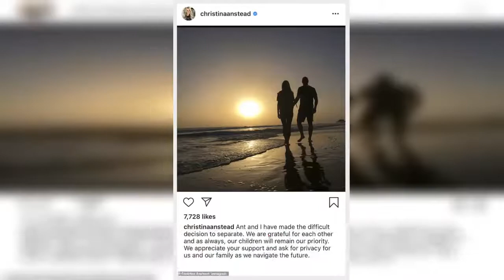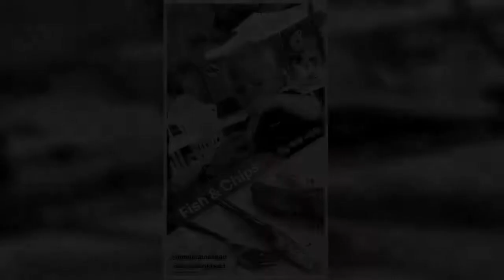Christina Anstead escapes to Nashville with two oldest children